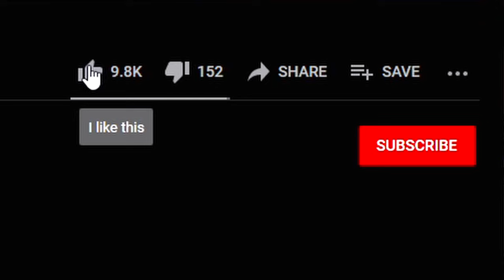LION LIFE CHANNEL INTRO!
Thanks to Unsplash.com for photos!
Photo Credits:
Coffee Mug: Danny Lincoln
Eiffel Tower: Jad Limcaco
Versailles: Clark Van der Beken
Travel Gear: Annie Spratt
Hitchhiker: Maksym Kaharlytskyi
YouTube Phone: Rachit Tank
Clock: Ocean Ng
Working on Laptop: Glenn Carstens-Peters
Hand and Watch in Water: Alex Perez
Dream Big: Randy Tarampi
Hourglass: Nathan Dumlao
Man with Baggage: Yousef Alfuhigi
Happy New Year: Sincerely Media
Man with Money: Shane U
Man Lifting: Victor Freitas
Man Doing Pushup: Boxed Water is Better
Hand with Plant: Ravi Roshan
Sunset Silhouette: Carl Newton
Pile of Money: Sharon McCutcheon
House: Vita Vilcina
Red Car: Joshua Adams
Waterski: Quino Al
Steak and Fries: Tim Toomey
Gold Rim and White Car: Giorgio Trovato
Living Room: Mate Kovacs
Computer: AltumCode